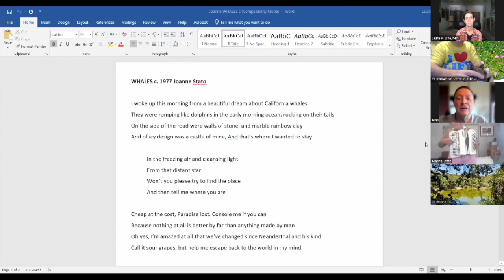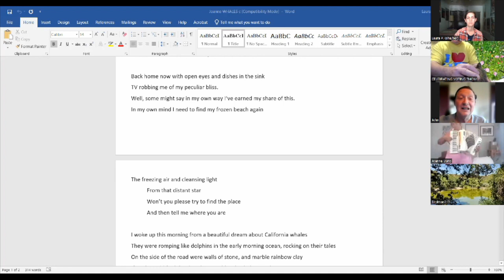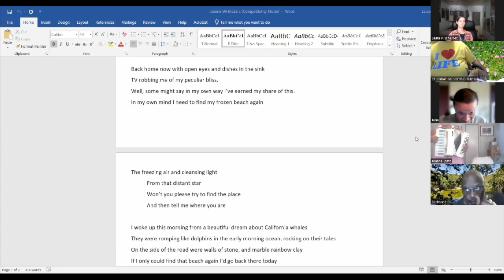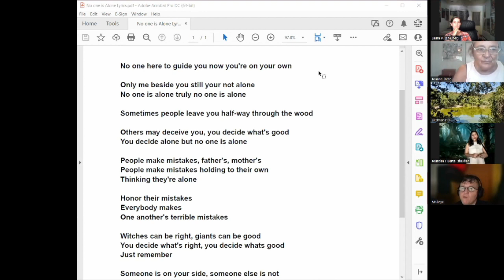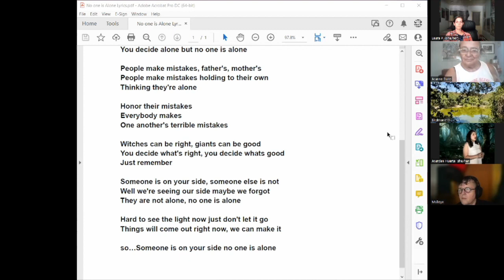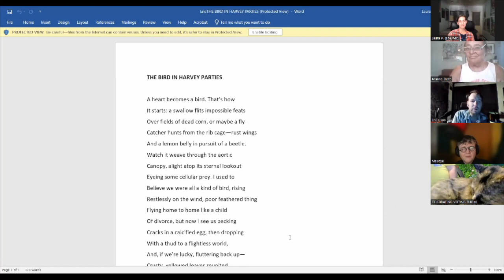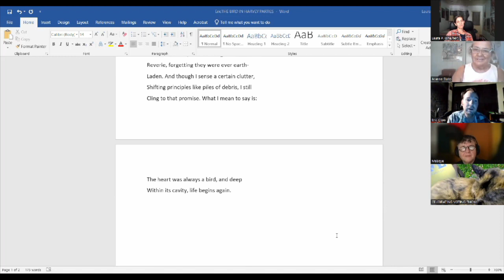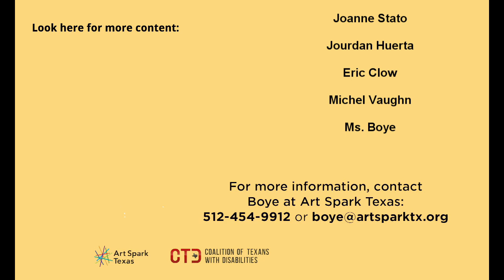In Memory of Susie Angel - L&P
Performances dedicated to the late Susie Angel. We will always remember you.